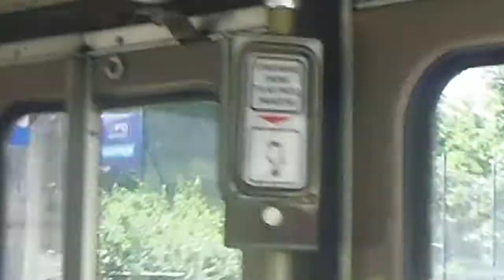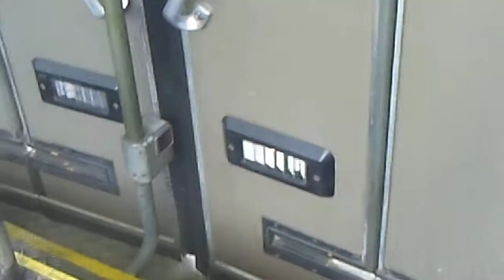Linia Nr. 2 : Plac Wiosny Ludów - AWF POZNAŃ